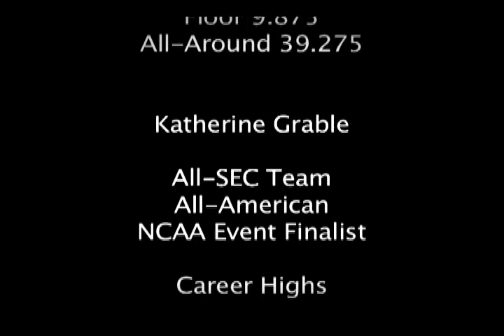Arkansas Gymnastics Highlights 2013 Final